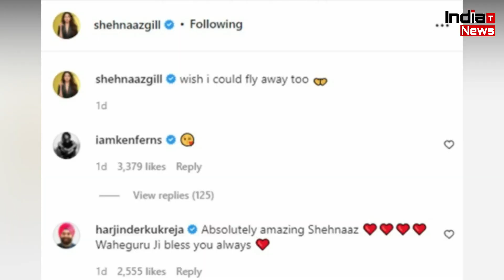Shehnaaz Gill को खुश देख नम हुई दोस्त Ken Ferns की आँखे !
India Trending News (ITN) : Watching Shehnaaz Gill Happy & Playing Makes Friend Ken Ferns Emotional Watch Video